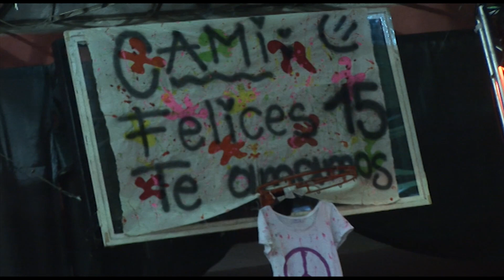Preview Cami 15 años - S.M. Laspiur 2012 - Falta Envido